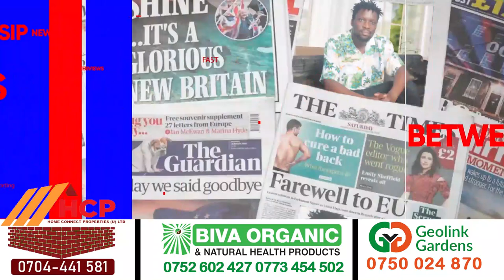DIANA NABATANZI SALA PULEESA,STATEHOUSE MUSASULE OMWANA, GRENADE AMAANYI GOMUGONGO GAMUWEDDEKO- KAYE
TRENDING STORY